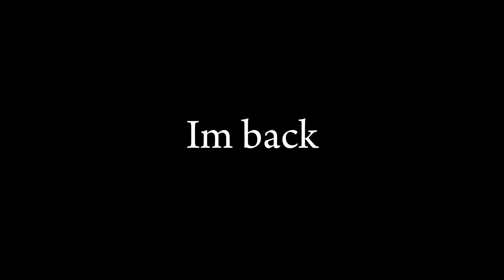Good news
Yes, its real